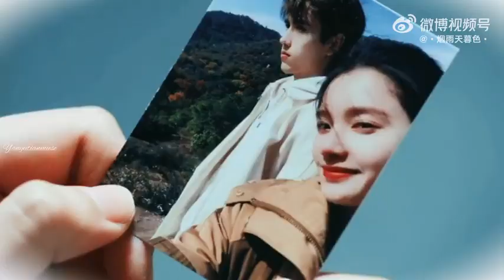Falling You_ [ Vận Mệnh Tuân Hoàn ] 💙💙💙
🌿[ 点燃我温暖你官微 ] Phim 《 Chiếc Bật Lửa Và Váy Công Chúa 》 đổi tên thành 《 Chiếu Sáng Anh, Sưởi Ấm Em 》

📎Diễn viên chính :
Trần Phi Vũ vai Lý Tuân
Trương Tịnh Nghi vai Chu Vận
☆ Link youtube của trang :